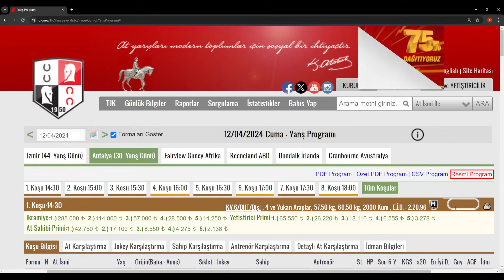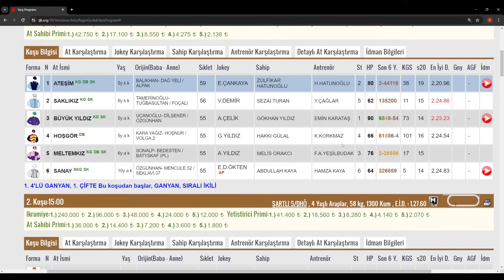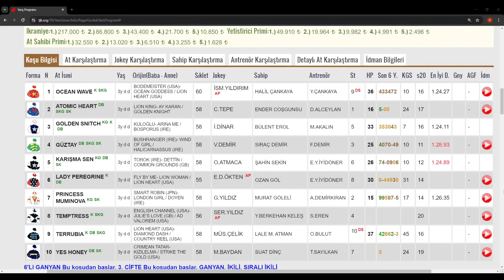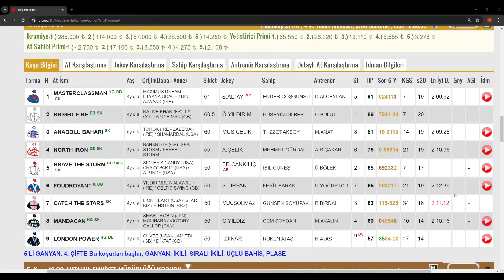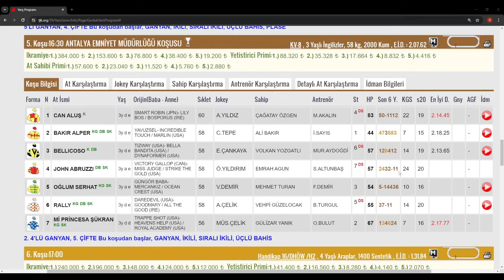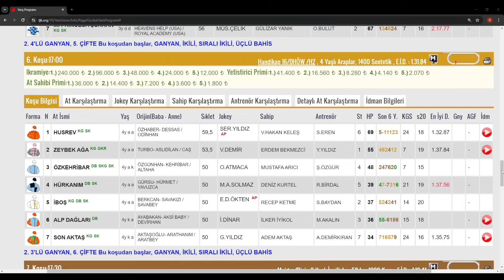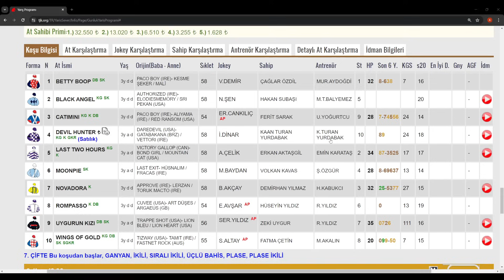12 Nisan 2024 Cuma Antalya At Yarışı Tahminleri At Yarışı Yorumlar-youtube-tjk-canlı bahis-canlıTV-